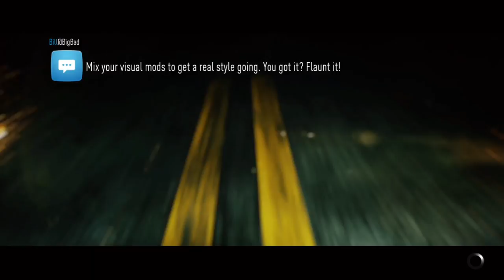Need For Speed Gameplay - Drifting and Sprinting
Drifting and sprinting around in different locations.